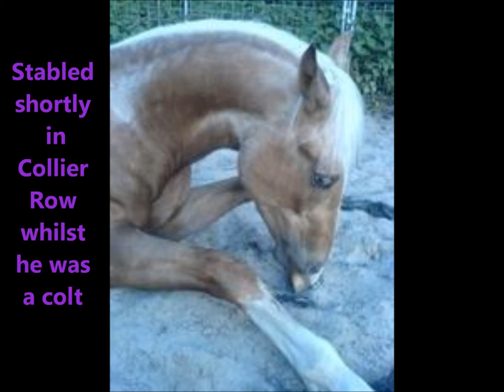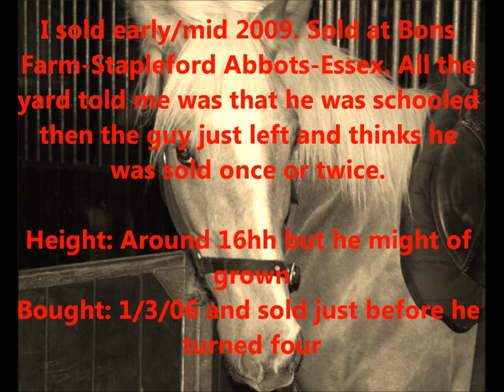Wheres Bailey? Wolfgang Autumn Sun - long vid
I'm looking to trace my horse I sold early/mid 2009. Sold at Bons Farm-Stapleford Abbots-Essex.